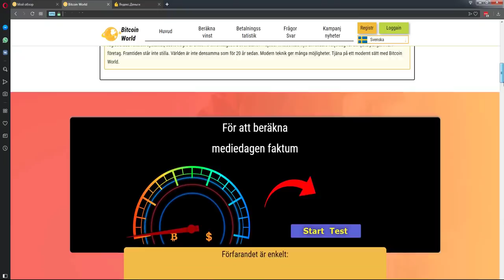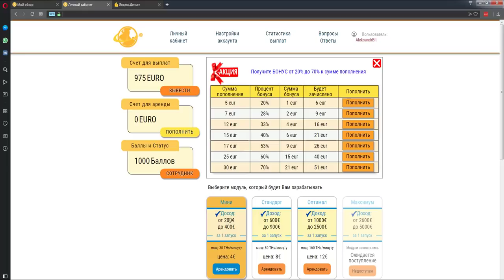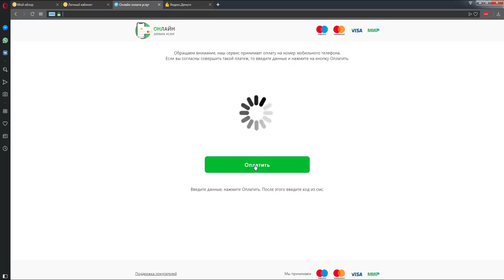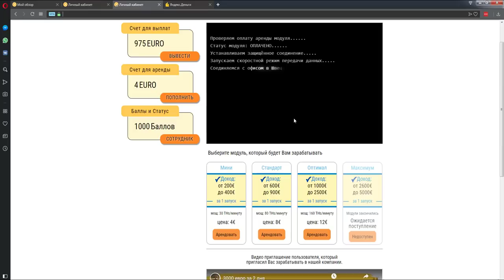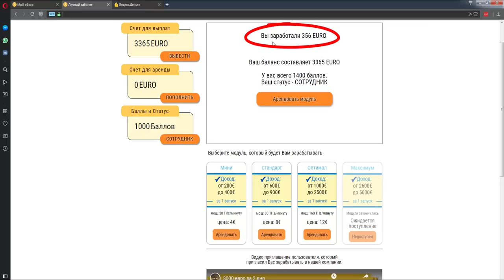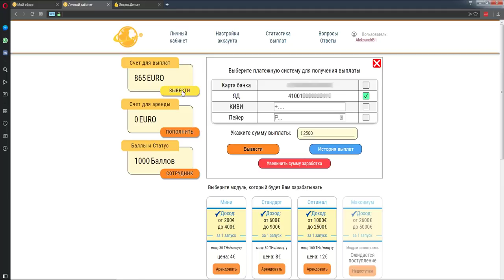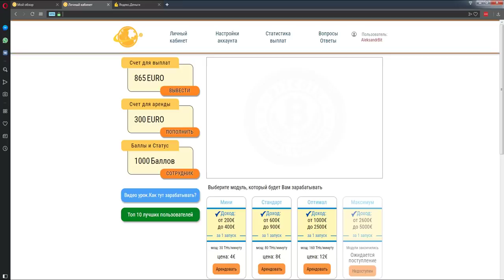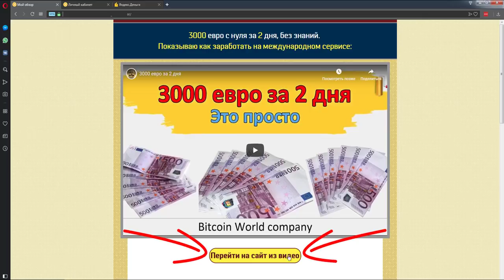НОВЫЙ ЗАРАБОТОК В ИНТЕРНЕТЕ БЕЗ ВЛОЖЕНИЙ!!! КАК ЗАРАБАТЫВАТЬ В ИНТЕРНЕТЕ ДЕНЬГИ#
НОВЫЙ ЗАРАБОТОК В ИНТЕРНЕТЕ БЕЗ ВЛОЖЕНИЙ!!! КАК ЗАРАБАТЫВАТЬ В ИНТЕРНЕТЕ ДЕНЬГИ# Перейти на сайт